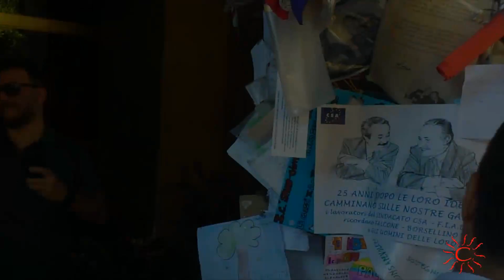Matteo Salvini a Palermo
Matteo Salvini a Palermo, depone una composizione di fiori all'albero Falcone, in commemorazione al 25° anniversario dell'attentato di Capaci.
Palermo 26 Maggio 2017